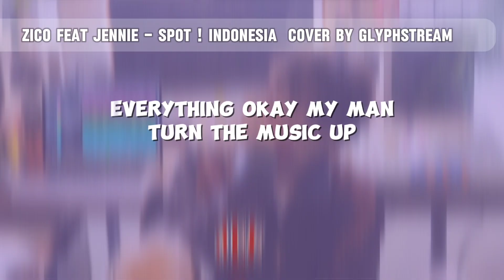ZICO (지코) 'SPOT! (feat. JENNIE)' Cover by Glyphstream [Indonesian Version]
Lyrics/Trans  : KYU
Video :Haera
Audio Editor  : KAVI

Member :
DET
JEE
LYLA

do not miss our audition chances!
Please do not use harsh words to critique. let's appreciate the singers and let them know how to be better ^^